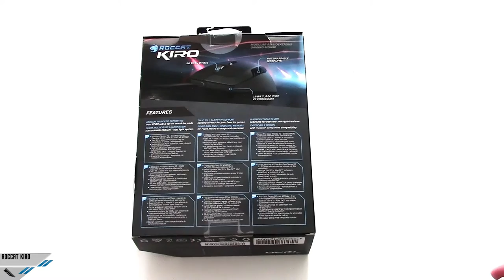[Unboxing] ROCCAT KIRO